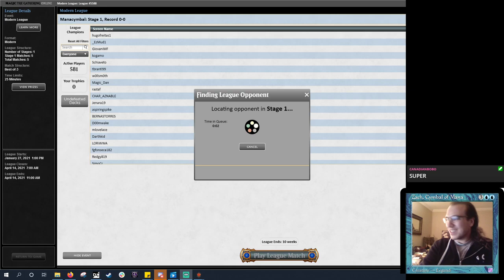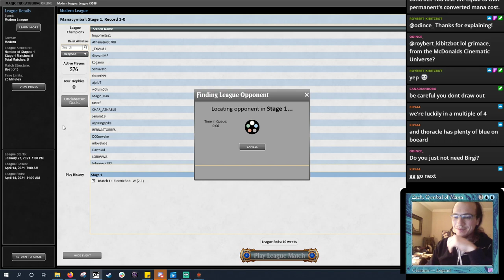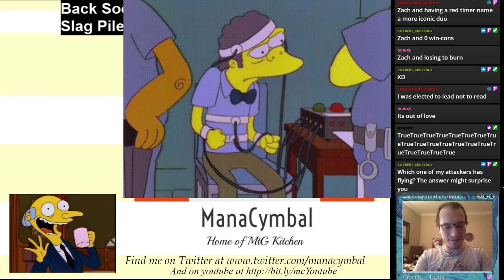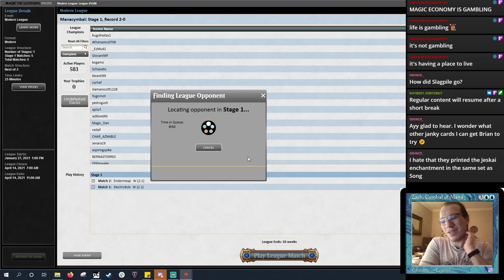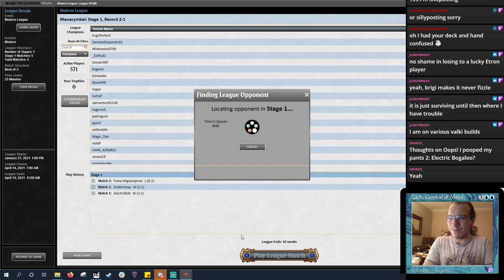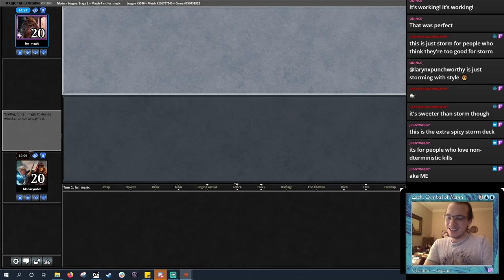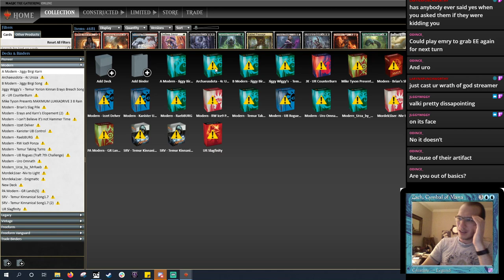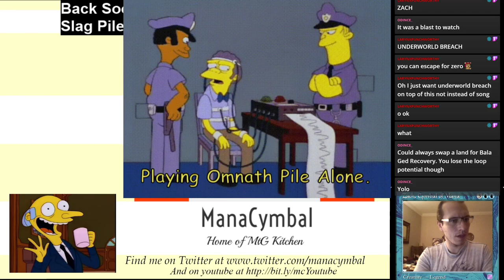MTGO Modern - Temur Song of Creation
The crazy song bonanza is back! Is it worth playing? Who knows but, it might be worth watching!

3 Birgi, God of Storytelling
4 Springleaf Drum
3 Chromatic Star
4 Emry, Lurker of the Loch
3 Engineered Explosives
4 Gilded Goose
1 Ketria Triome
4 Kinnan, Bonder Prodigy
1 Minamo, School at Water's Edge
4 Mishra's Bauble
4 Misty Rainforest
4 Mox Amber
4 Prismatic Vista
3 Repeal
4 Scalding Tarn
1 Snow-Covered Mountain
2 Snow-Covered Forest
4 Snow-Covered Island
4 Song of Creation
1 Breeding Pool
1 Steam Vents
1 Thassa's Oracle
4 Uro, Titan of Nature's Wrath
1 Waterlogged Grove
3 Wrenn and Six
4 Karn, the Great Creator
4 Chromatic Sphere

1 Engineered Explosives
4 Galvanic Blast
1 Trinisphere
1 Yorion, Sky Nomad
1 Walking Ballista
1 Skysovereign, Consul Flagship
1 Tormod's Crypt
1 Pithing Needle
1 Ensnaring Bridge
1 Liquimetal Coating
1 Damping Sphere
1 Jester's Cap

You can holler at me on twitter